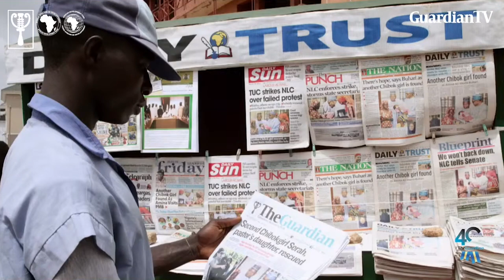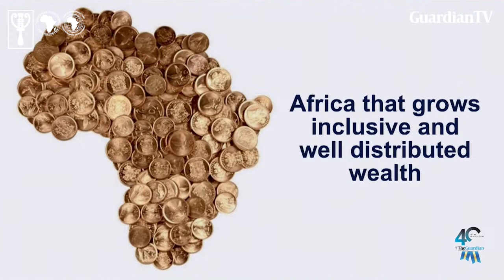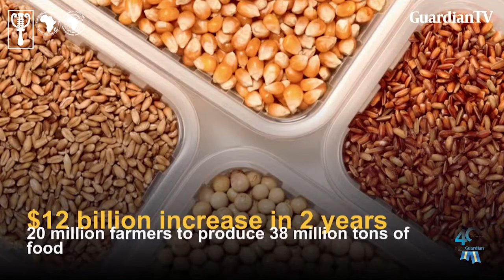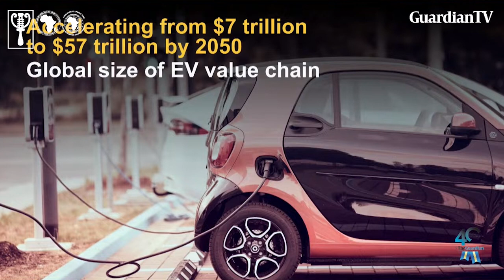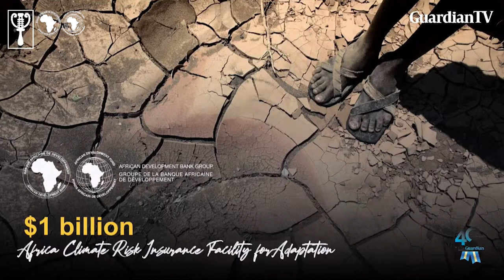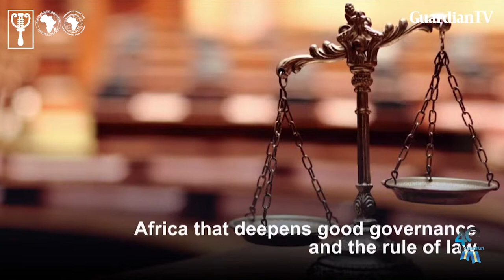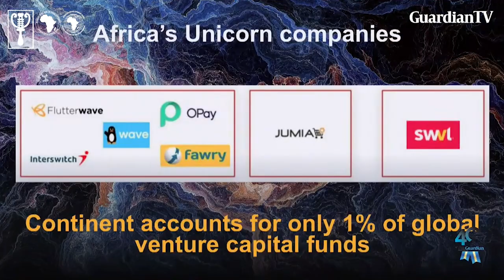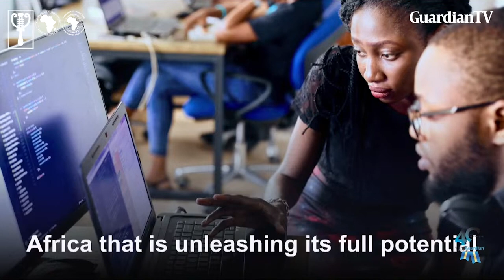Guardian Nigeria 40th anniversary : President's of African Development Bank Group lecture